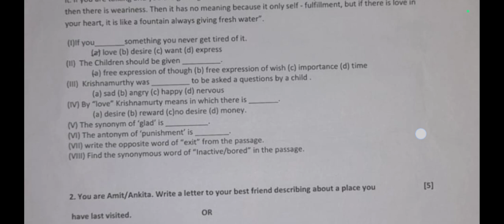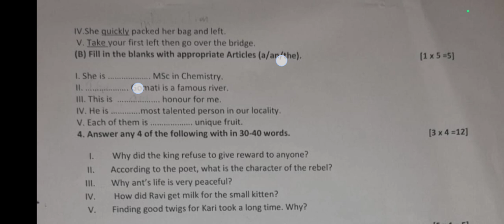PT-1/PWT-1 Dt.24-Jul-2024/Sub-English Question Paper/OAV Class.7 (Period Test-1)/ Periodic Written T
PT-1/PWT-1 Dt.24-Jul-2024/Sub-English Question Paper/OAV Class.7 (Period Test-1)/ Periodic Written Test-1/ Odisha Adarsha Vidyalay